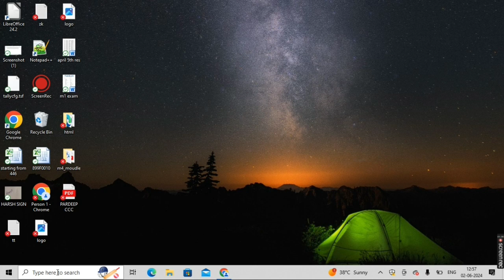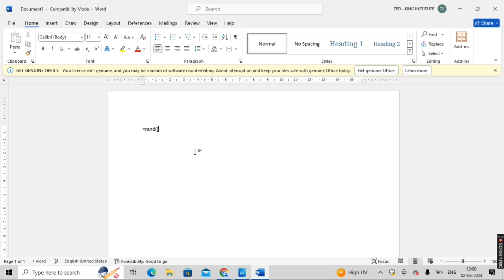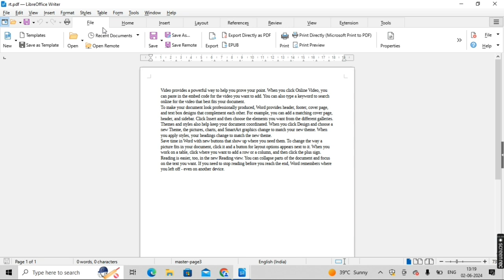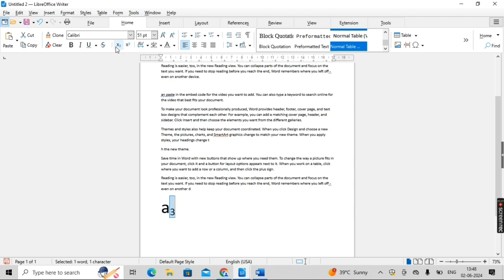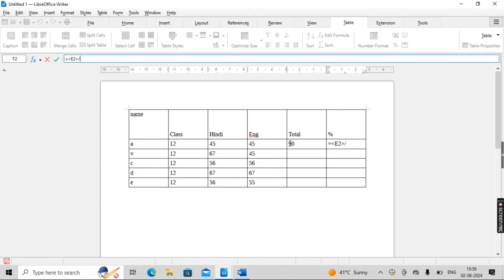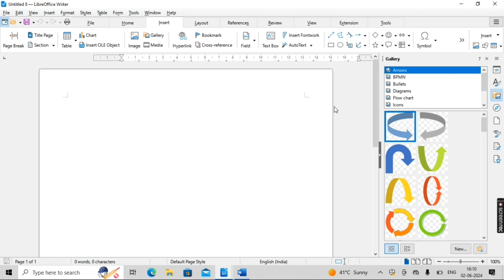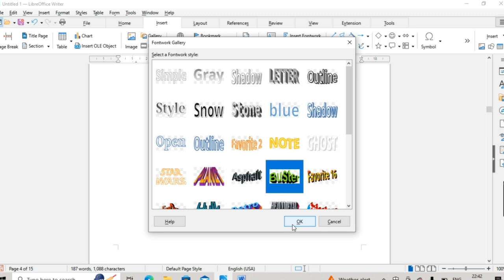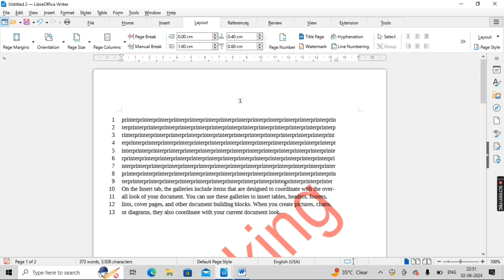Libre Office Writer Practical [Part 1] ||For CCC & O'Level (M1)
Top Libre Office Writer Practical [part1]||Libre Office Writer

By Zed King Group of Institutions